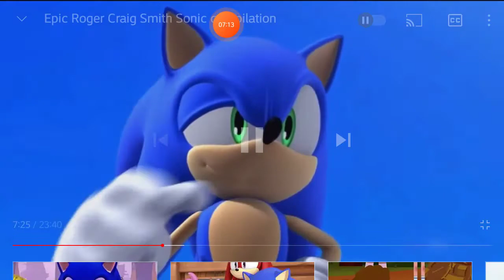Roger Craig Smith As Sonic Voice Actor | Sonic Colors